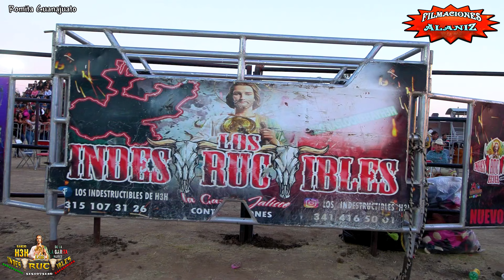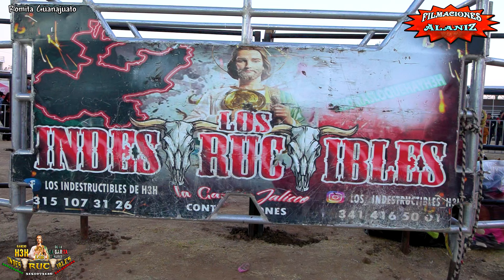LOS INDESTRUCTIBLES DE H3H REGRESAN CON TODO A ROMITA GUANAJUATO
0:00 Inicio
08:03 Venado  Venadito de Nispo
09:43 Vientos de Chicago  Soñador de Morelia
11:55 Tigre  Malboro de Morelia
13:05 El Gallo del Señor Chavita de Morelia
14:33 El Paciente   Chester de Morelia
15:20 El Colombiano Pollo de Cuto
16:10 El Señor de los Gallos   Vaquero de Cuto
17:38 Meteorito   Maravilla de Cuto
18:30 Insurgente   Ángel de Cuto
20:45 As de Oros   Necio de Morelia